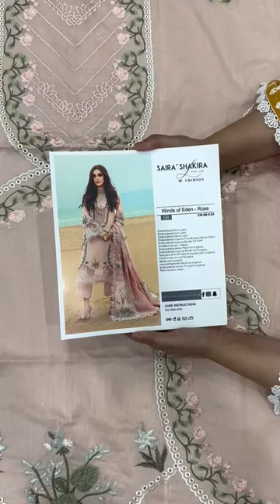Crimson - Rose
Saira Shakira Lawn Collection : 8800/-
Hit and amazing articles and design.
Limited Stock
100% Money Back Guarantee on Quality